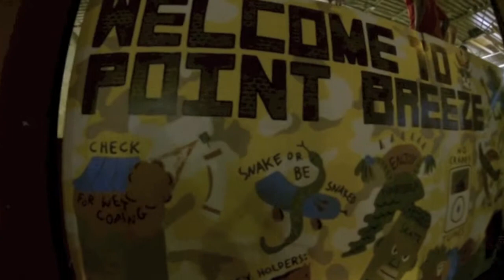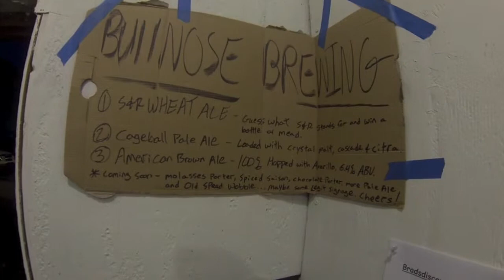GNARMADS in PHILADELPHIA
On October 1st, two friends embarked on a journey from New York City to California. Biking the whole way they will be showcasing local skate culture and community follow their trip on gnarmads.tv and @gnarmads on all social media sites

Wax tailor- Say Yes (instrumental)